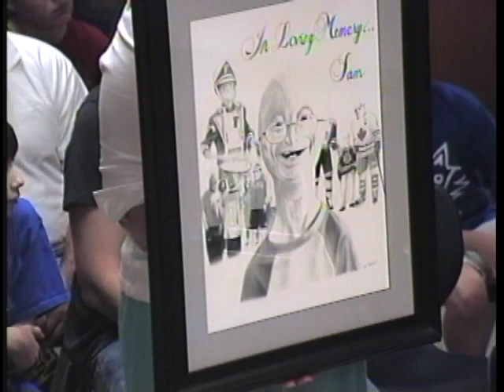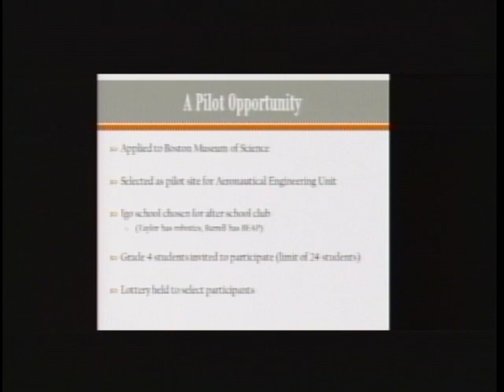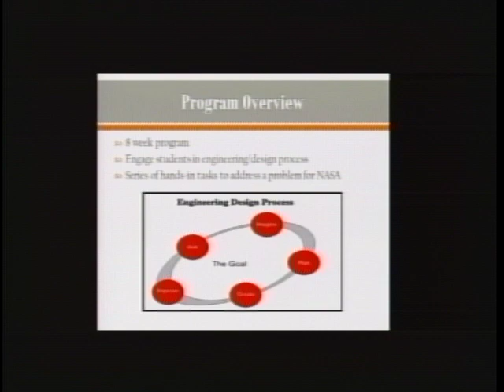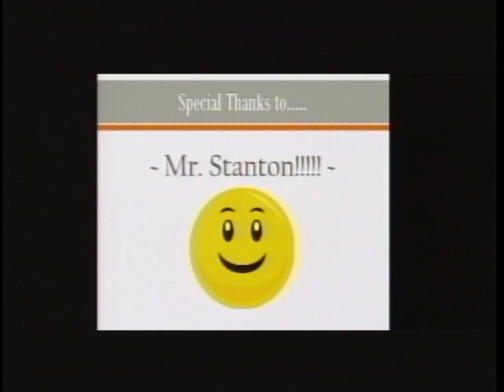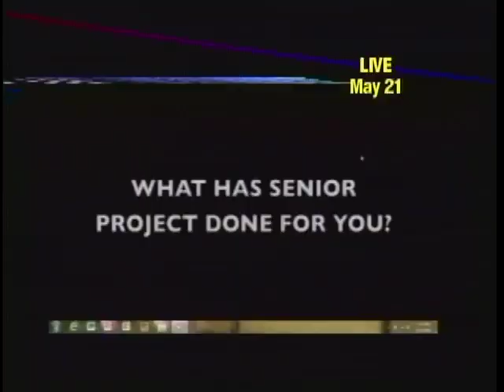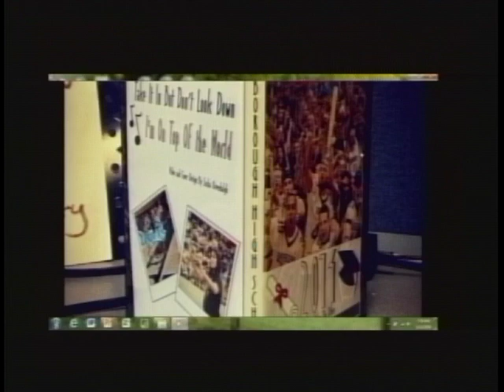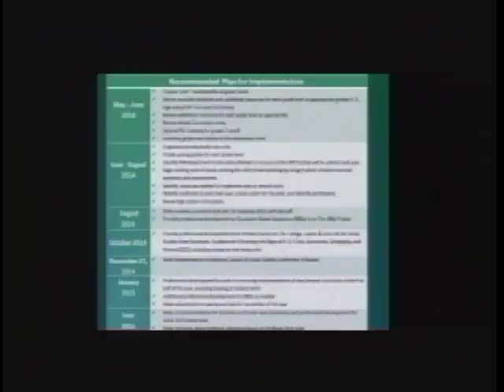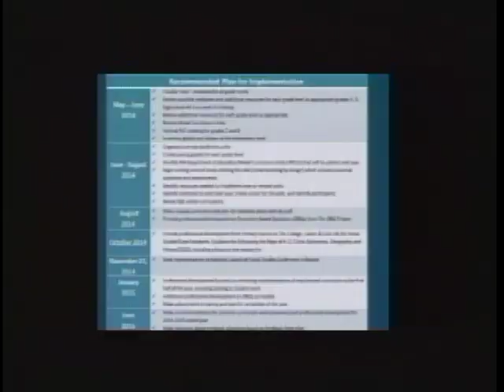5/21/14 Foxborough School Committee Meeting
This video is about SC May 21 2014